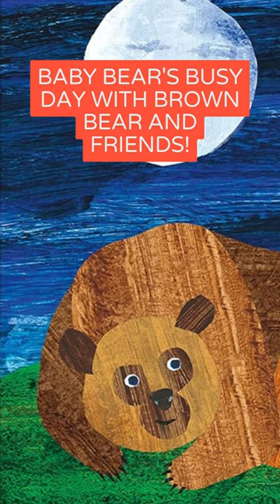Baby Bear’s Adventure | A Busy Day with Brown Bear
"Baby Bear's Busy Day" from Eric Carle's Brown Bear & Friends collection is an ideal present for newborns and toddlers. This interactive book, equipped with a spinning wheel, flaps, tabs, and more, will captivate your child's attention!

This book is designed to help little ones develop fine motor skills. It takes you through Baby Bear's day from dawn to dusk, providing a fun and engaging way to commemorate your child's bustling day.